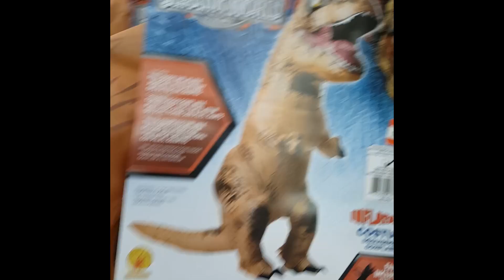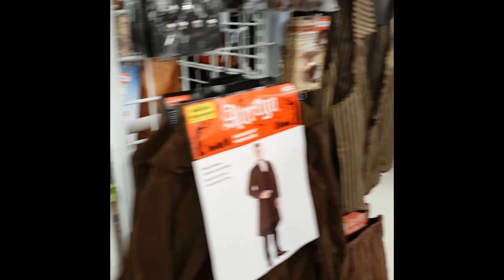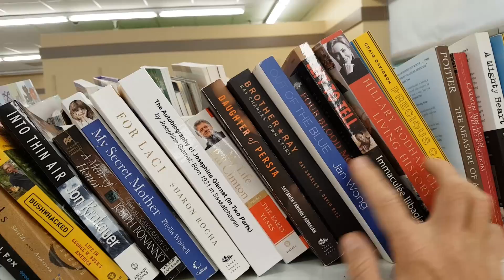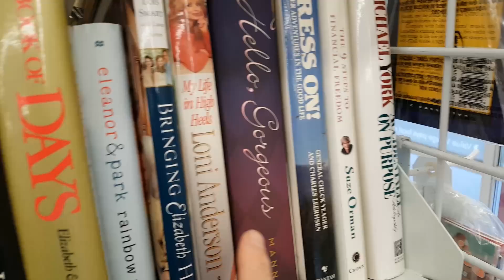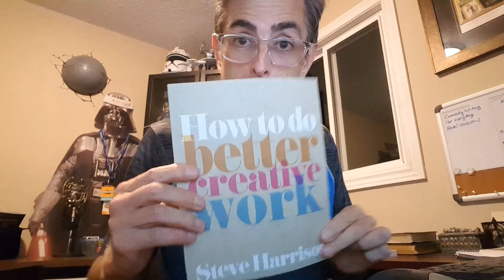Halloween Already? Value Village says YES!!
We did a yard sale and a trip to Value Village today.  We checked out the scary Halloween section which is up early!  They love the scary stuff!